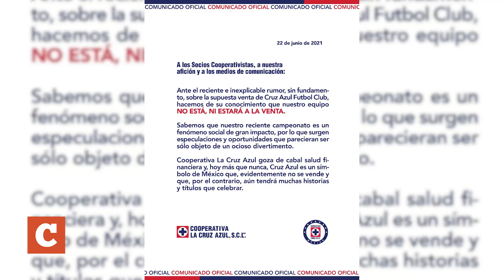Cruz Azul anuncia que no está en venta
Cruz Azul anuncia que no está en venta por Andrés Carmona